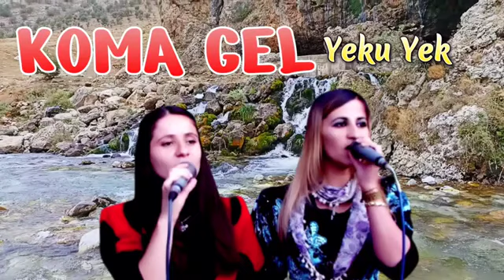Koma Gel - Yeku Yek - Hareketli Govend potpori